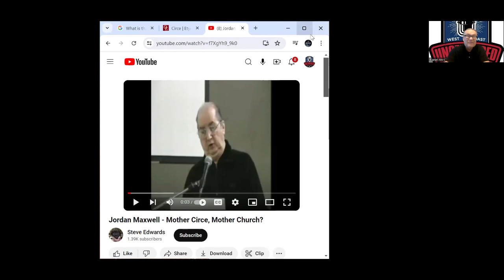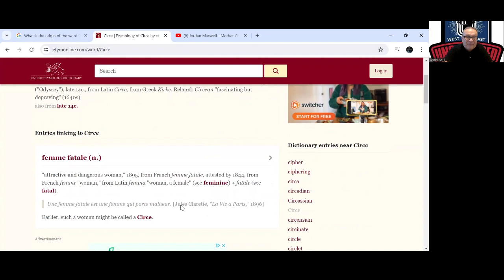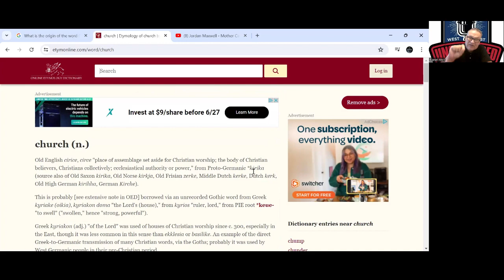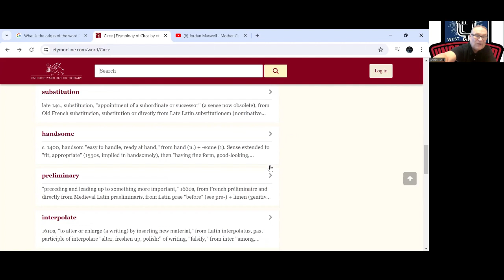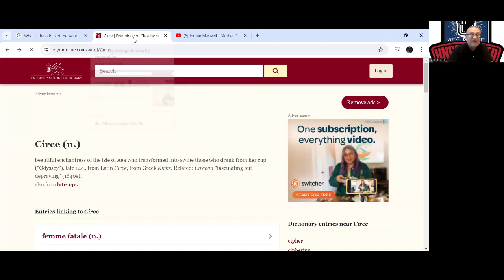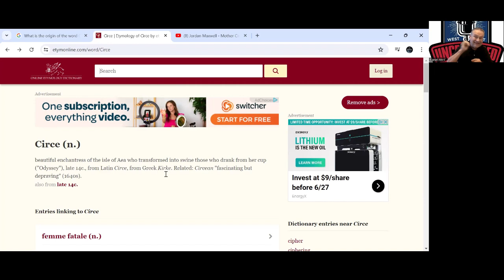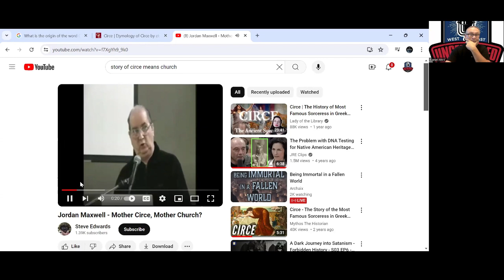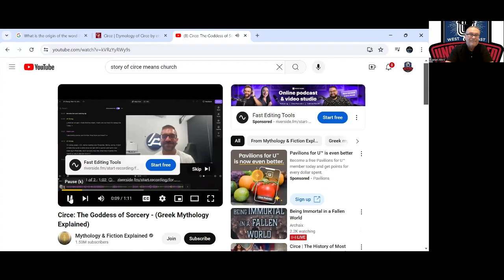WOTD (Circe)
learning knowledge of self in order to function at your highest degree.